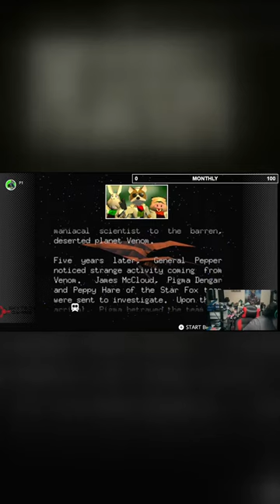Star Fox's Heartbreaking Mission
Relive the nostalgia of the N64 era, one of the greatest eras in gaming history.

If you would like to check out more content, make sure you check out my link tree.